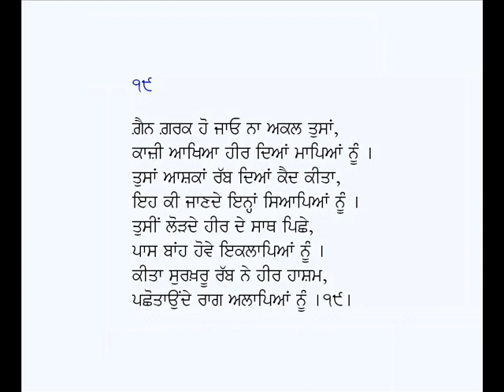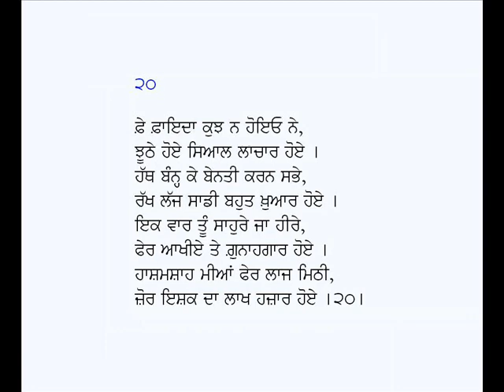Qissa Heer Ranjha (Part-3) -Kalam Hashim Shah (Punjabi Sufi Poetry)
Punjabi Kissa: Heer Ranjha (Part-3)
Poet: Hashim Shah
Voice: Karamjit Singh Gathwala